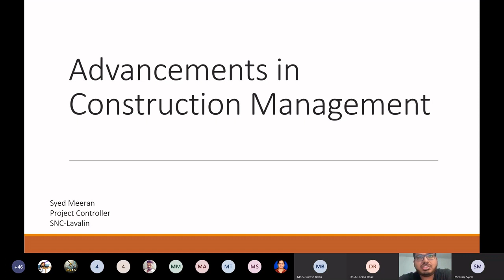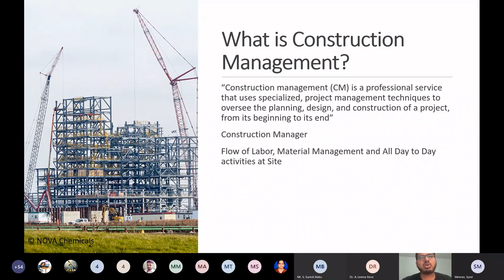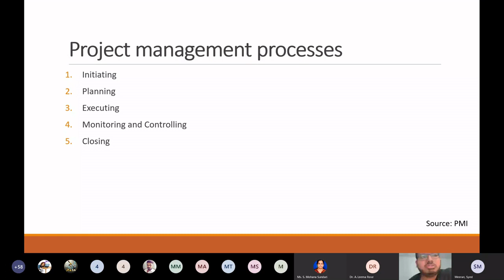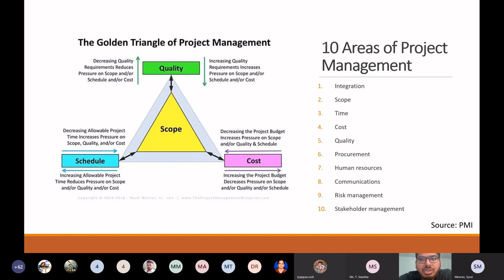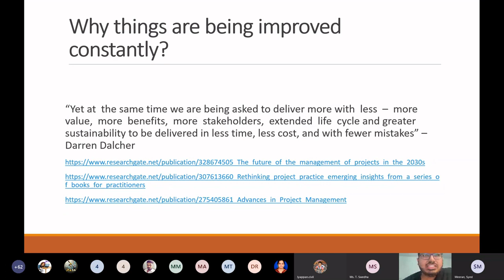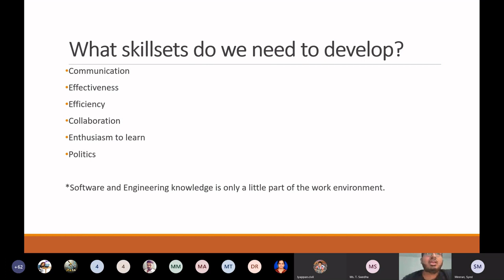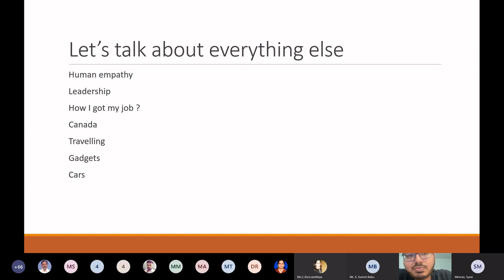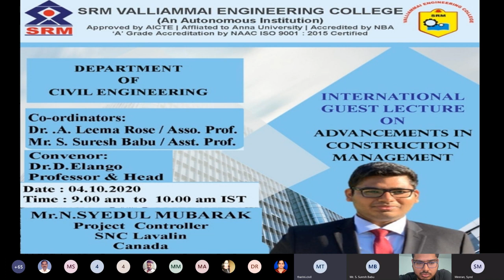Advancements in Construction Management | Civil Department | SRM Valliammai Engineering College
Department of Civil Engineering in association with Institution of Engineers and Indian Society for Technical Education organized a International Guest Lecture on “Advancements in Construction Management ” on 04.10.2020. The guest speaker is Prominent Alumni of our Civil Engineering Department 2015 Batch, Mr. N. Syedul Mubarak, Project Controller, SNC Lavalin, Canada. He has explained about the areas of Construction &amp; Project Management, Flow of labour, Material and Management, Risk Management , Day to day activities at site and highlighted the Current Applications of Project Management and which of the areas are being improved constantly. He also focused on the skill sets need to develop Finally he concluded with the leadership qualities and importance of Software and Engineering Knowledge.